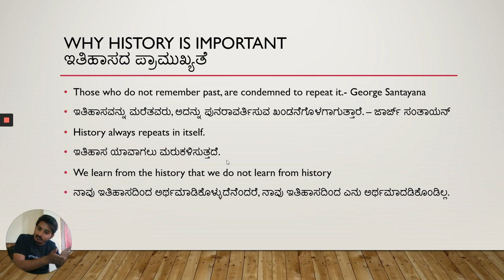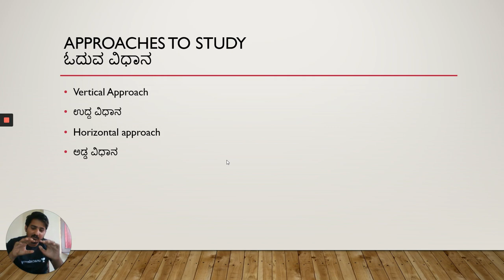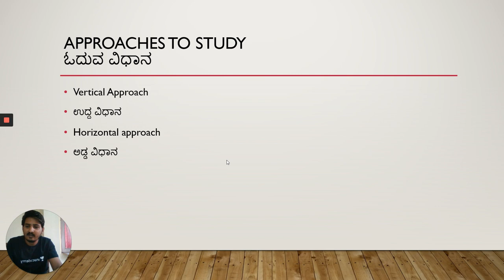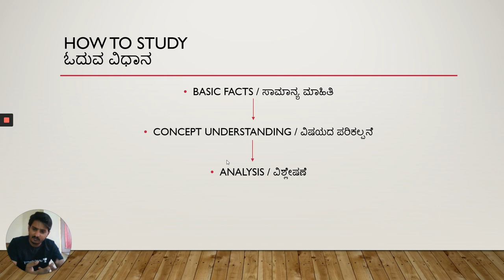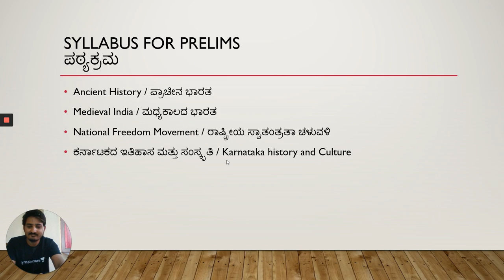KAS History of India and Karnataka Preparation Tips | Shivaraj Kumar Palled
In this session, Shivaraj Kumar Palled sir will discuss about the importance of history and the strategy to study history effectively for upcoming KAS, SDA, FDA, PSI, PDO and other exams.

Unacademy Plus Subscription Benefits:
1. Learn from your favorite teacher
2. Dedicated DOUBT sessions
3. One Subscription, Unlimited Access
4. Real-time interaction with Teachers
5. You can ask doubts in the live class
6. Download the videos & watch offline